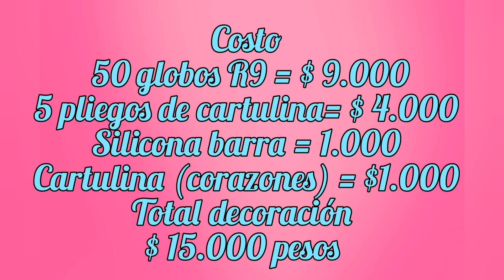Increíbles ideas de decoración con rosetones/Decoración de amor y amistad ideas únicas/manualidades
¡Hola, amigos! 💖✨ He subido un nuevo video. sobre decoración para el Día de Amor y  Amistad. ¡Vengan a verlo y déjenme saber qué les parece! 🎥🌹 ¡Espero que les inspire! ¡Gracias por su apoyo!